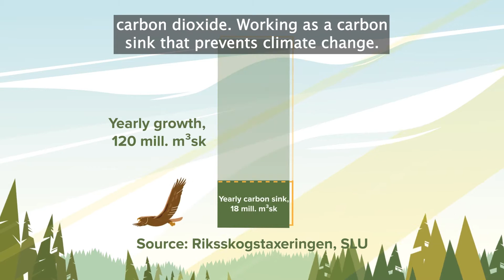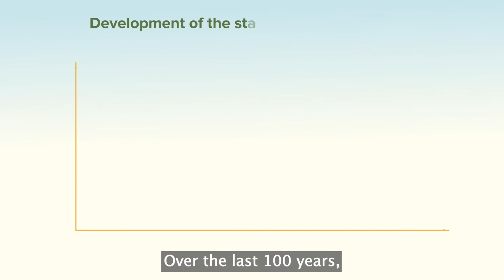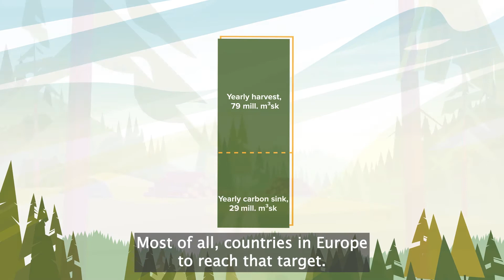EU Commission's new proposal on regulation for LULUCF is negative for the climate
The EU Commission has presented a new proposal to regulate carbon sinks in member states. According to the proposal Sweden's carbon sink should increase the most of all countries in the EU. This has negative consequences for forestry and for the possibility to substitute fossil products.